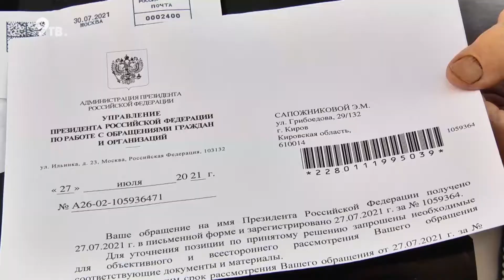Сквер вместо домов